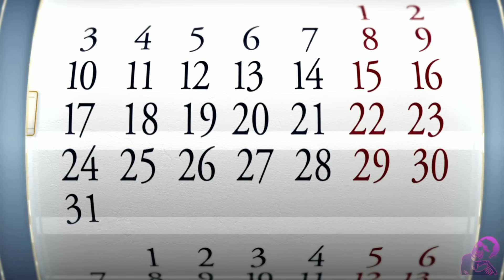NAWALA NG 311 ARAW MAG-ISA SA OUTER SPACE! Ano ang Nangyari Sa Cosmonauts na Pinabayaan ng Russia?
Ano ang nangyari sa Cosmonaut na nawala at naiwan mag-isa sa OUTER SPACE dahil sa kapabayaan ng Soviet Union?
Ito ang totoong kwentong mga taong nag buwis ng Buhay dahil sa pag-uunahan ng dalawang bansang Amerika at Soviet union tungo sa Outer Space.
Sa likod pala ng mga Parada at Selebrasyon ng tagumpay na pinapalabas sa TV at Dyaryo, ay ang mga Astronauts at Cosmonauts na nag sakripisyo ng buhay para sa karangalan ng Ibang Bayan.

Ito ang kwwento ni Sergei Krikalev at Vladimir Komarov na hindi masyadong nailathala sa mga balita noong panahon na nangyari ang mga kaganapang ito, dahil itinago ng dating Soviet Union.
Panoorin hanngang dulo dahil sadyang napaganda ng istoryang ito.

Sana ay mag-eenjoy kayo!